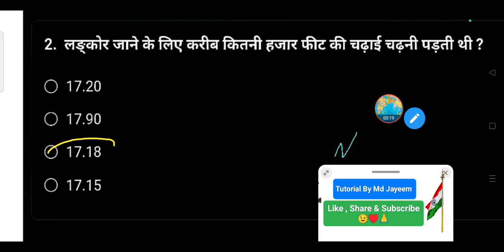लङ्कोर जाने के लिए करीब कितने हजार फीट की चढ़ाई चढ़नी पड़ती थी ?